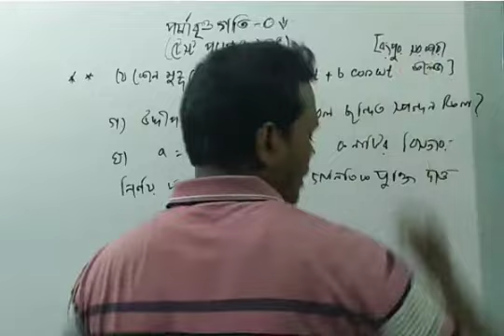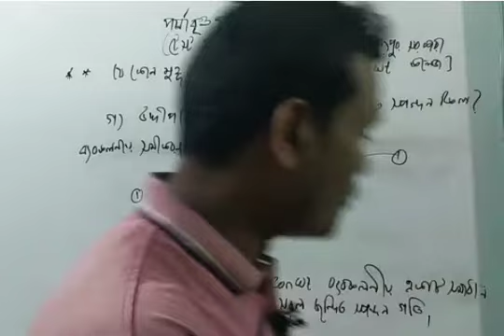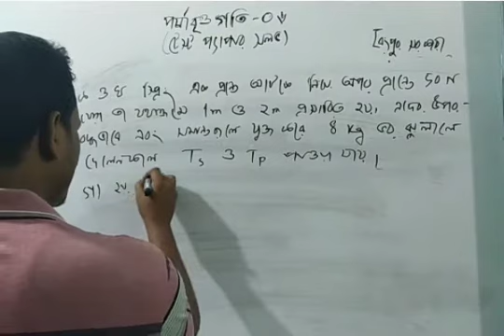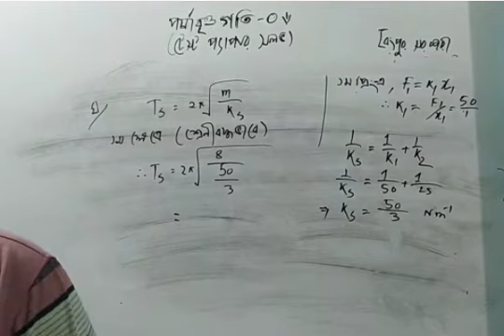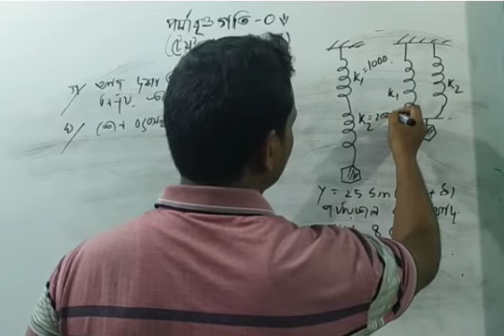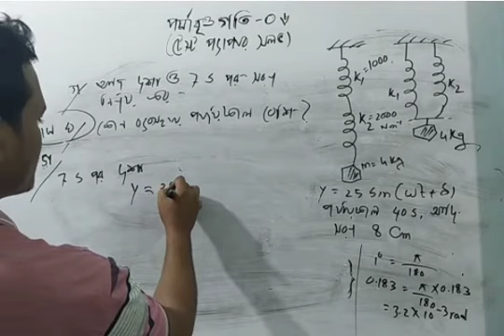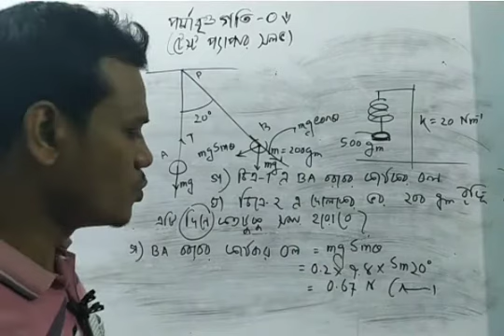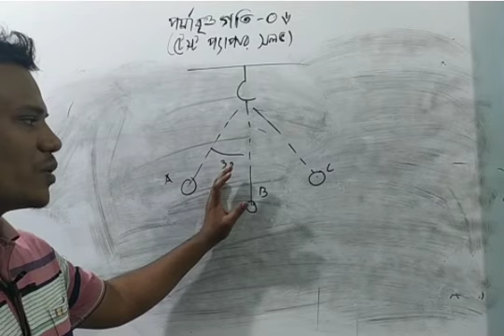Physics Part-01, Chapter-08(পর্যাবৃত্ত গতি), L-6